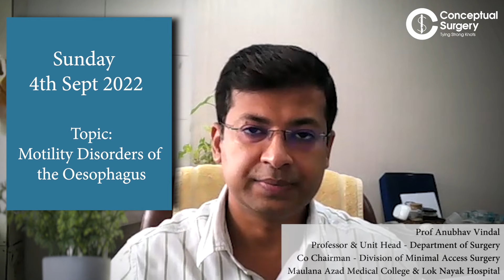Mobility Disorder Of Oesophagus By Dr. Anubhav Vindal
Learn from the best to understand the factors @conceptualsurgery3453

Happy Learning!

Download the Conceptual Surgery App Today!

Come & Learn from the Legends, Masters & Leading Surgeons Tying Strong Knots at Conceptual Surgery